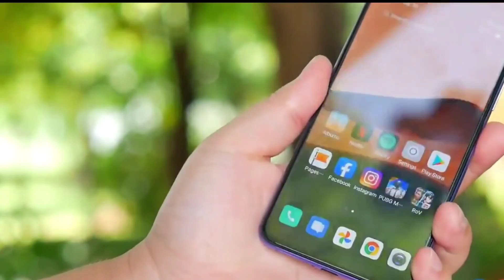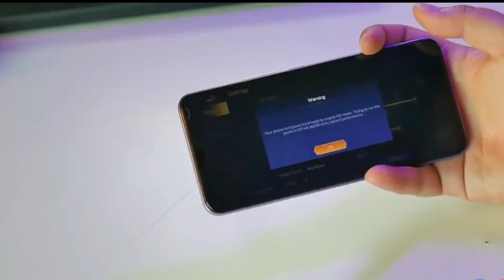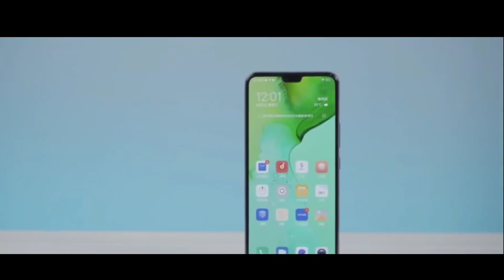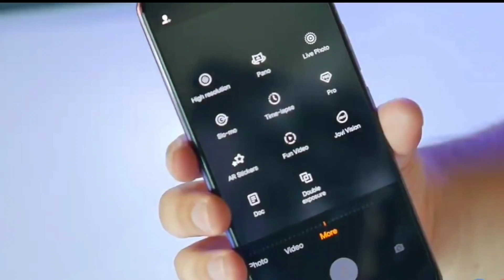Vivo S12 5G - Official Launch | Specs | Price in india | Vivo S12 5G Unboxing | Vivo S12 Pro